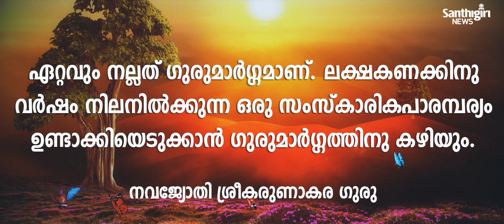ഇന്നത്തെ ഗുരുവാണി 05-05-2020